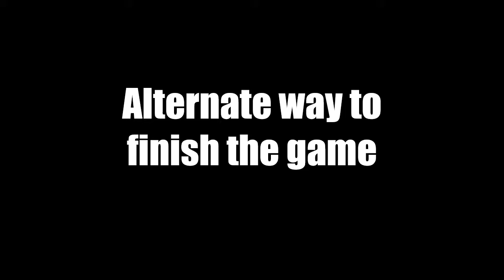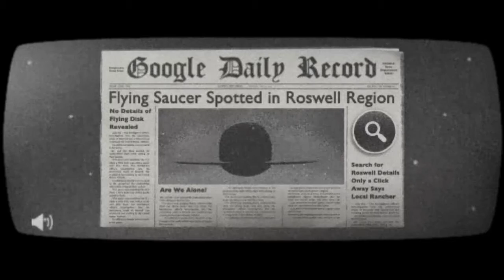Roswell's 66th Anniversary (2013) | Google Doodle | Full Game